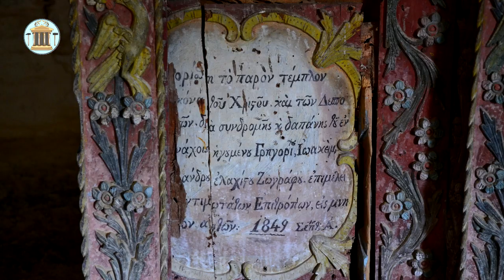Монастырь под валунами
В видео есть субтитры на английском и греческом языке.

Вам доводилось видеть небольшие домики, сложенные на глину из камня, частью стен которых и крышей служат огромные валуны? Валуны во много раз больше самих домов!

Мы встретили такие в монастыре Теоктисти. Монастырь расположился в лесу, на холме, над морем, среди горных лесов греческого острова Икария. Похоже, когда остров формировался, его сильно корежило.

Старинная утварь сохранилась в одном из каменных домов монастыря. Подробнее о реконструкции музея смотрите по ссылке

Как и по всей Икарии, в монастыре есть постройки с крышами из плоского камня. Подробнее о крышах из камня смотрите по сслыке

Быть может, вам встречались подобные постройки в других местах нашей прекрасной планеты? Поделитесь!